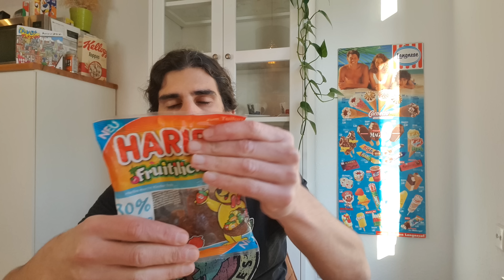Ich esse abgelaufene Süßigkeiten (Jahre alt)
Ich teste für euch fünf Süßigkeiten die seit fast oder sogar länger als drei Jahren abgelaufen sind. Dabei sind: Mars, Haribo, Fruchtriegel, Schokolade und Nicks
▶️Kanalmitglied werden und exklusive Vorteile erhalten: